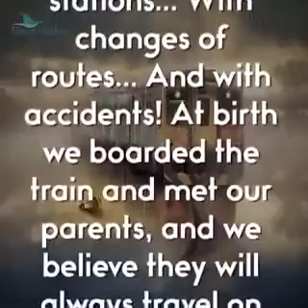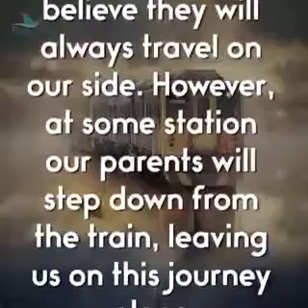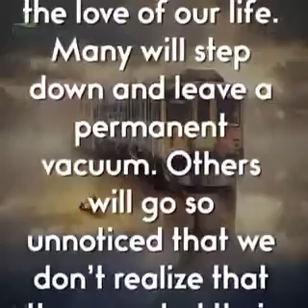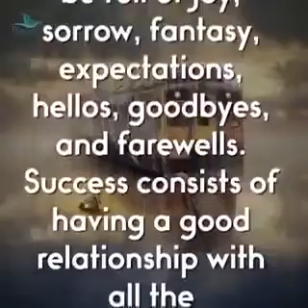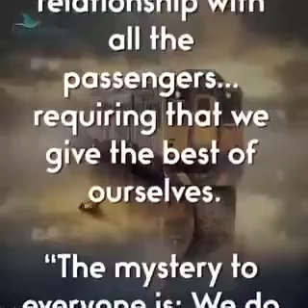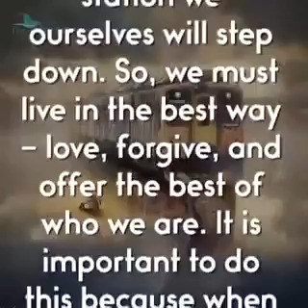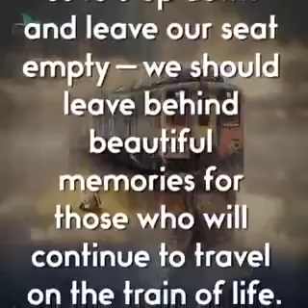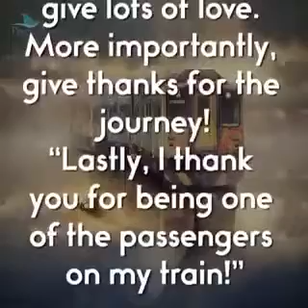The mystery train of life